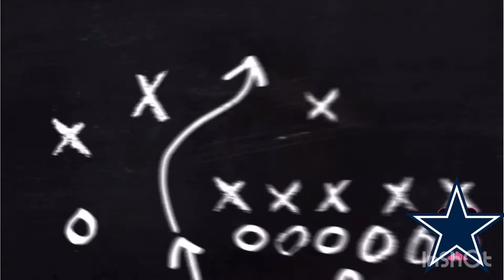Is Robert Woods Good Or Average? NFL Talk!!